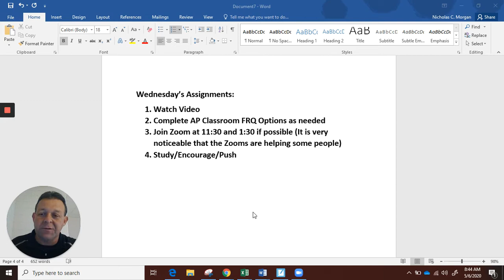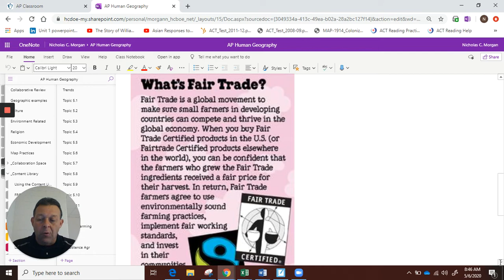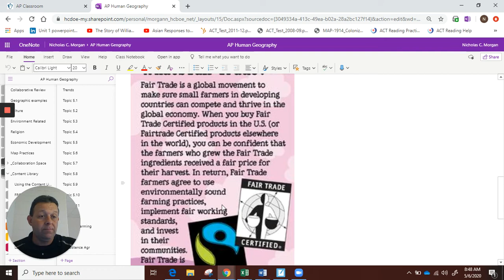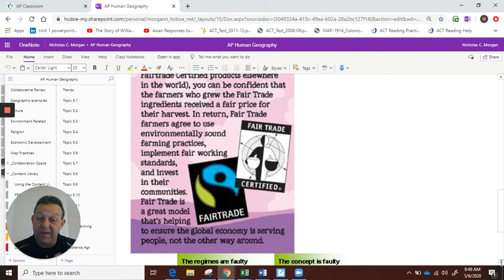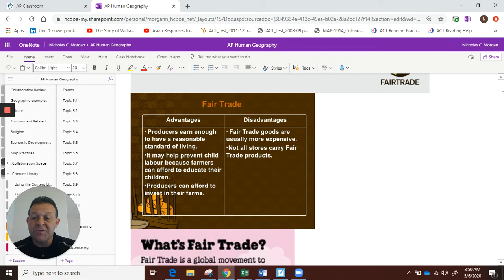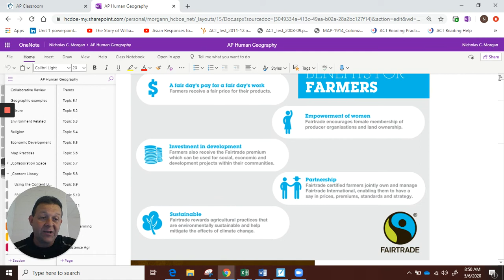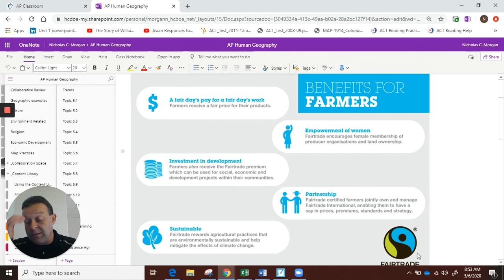Daily Video 5/6 and Fair Trade